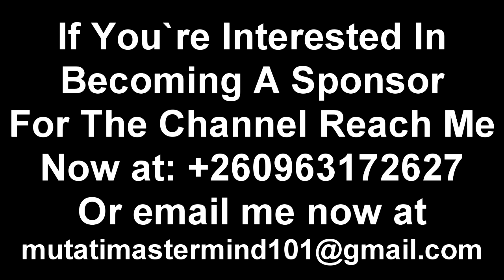Harry Kalaba Still at President HH’s Neck. Says He Insulted the Entire Catholic “Watch The Entire V"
I Feel for President HH. This is Too Much Now. I Think Dad Needs to Apologize to Catholic for Responding to Fr Salangeta